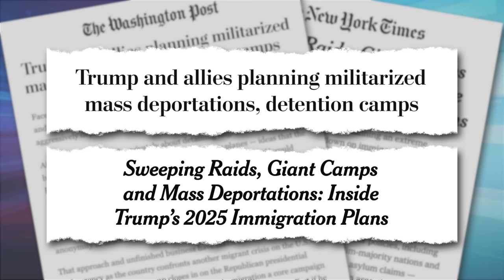Confused Trump Promises to "Deport" Americans; Biden Faces Protest Vote Over Gaza: A Closer Look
Seth takes a closer look at Trump and his supporters once again trying to rewrite history by claiming Americans were better off when he was president and Biden facing yet another sizable protest vote over his handling of the war in Gaza.

Confused Trump Promises to "Deport" Americans; Biden Faces Protest Vote Over Gaza: A Closer Look - Late Night with Seth Meyers